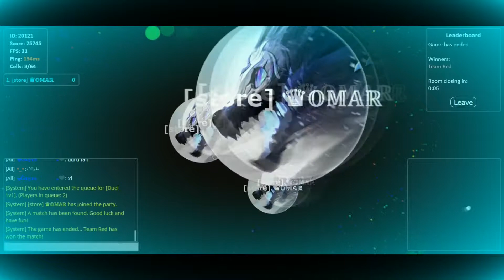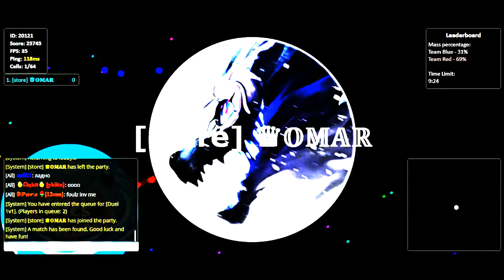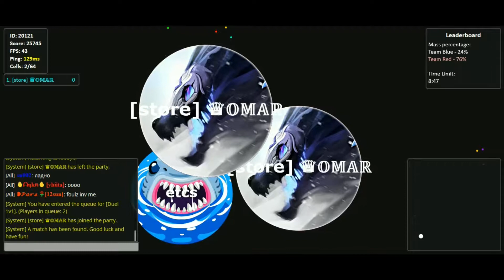لعبة جوتا دعس صح يا عيال لا يفوتك الدعس با اخي في الله Gota.io